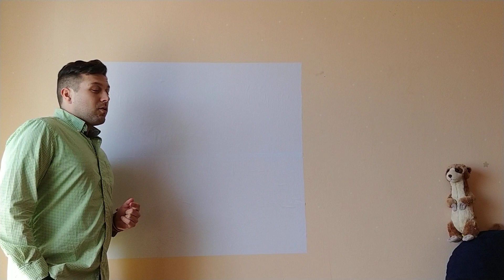За дистанционното обучение с г-н Митков в ПГТК (част 1/2)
Здравейте, първо съжалявам че нещата се случват бавно. Второ това са видеа предназначени за учениците ми от Професионална гимназия по Телекомуникации гр. София, но въпреки това са публични.
Следете канала за следващи уроци и анонси. Абонирайте се и "дръннете" камбанката, за да видите видеата на време, ако Школото бъгне.
Пишете ми в Школо, тук или на мейла ми mitronik23 @ gmail.com (махнете интервалите, сложих ги заради spam bot-овете)
Клипчето е прекъснато. Ето ви линк към втората част